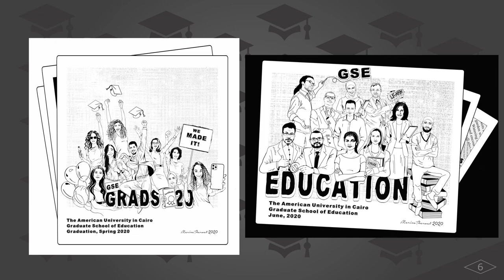Graduate School of Education Celebrates Spring 2020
When the commencement for Spring 2020 was necessarily postponed, the faculty of the Graduate School of Education (GSE) decided to celebrate the accomplishments of our masters candidates by commissioning local artists to create a group picture.  In normal times, we gather the graduates together for a group photo with faculty. To keep the momentum building toward an eventual commencement ceremony, we asked faculty members and graduates to send a selfie or other photograph of themselves. Two artists then got to work.
Sally Raouf, a local artist in Cairo, created two hand-drawn pieces with faculty and graduates.  We will display these on the walls of the main office at the Graduate School of Education when we are able to return to campus.  to see more of her work.